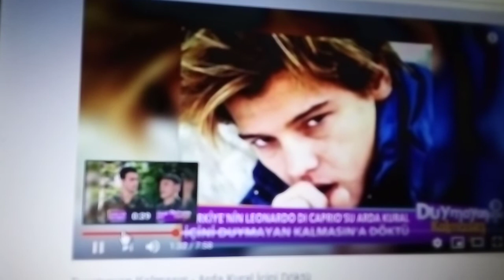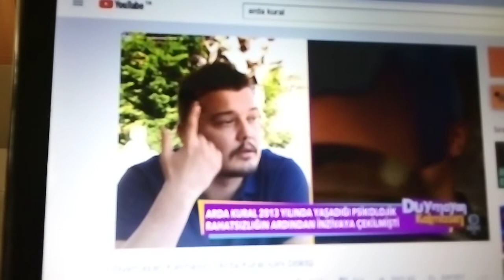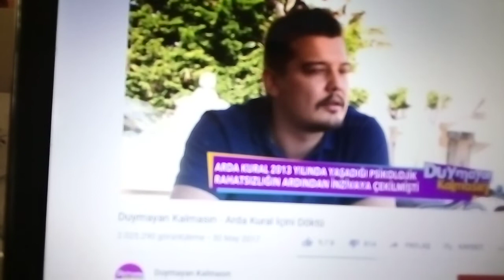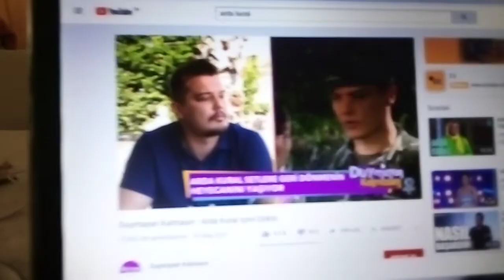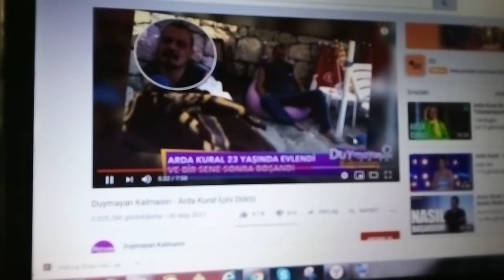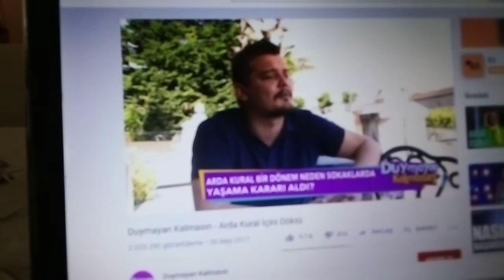ARDA KURAL'IN SON HALİ ÜZERİNE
BERRİN  İN BERRİN TV

BERRİN ARAŞTIRMACI YAZAR